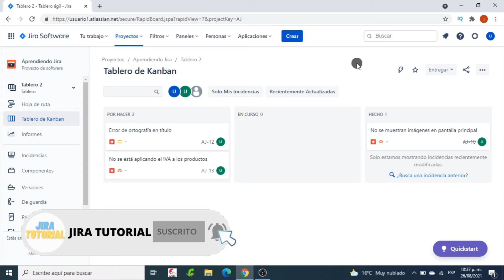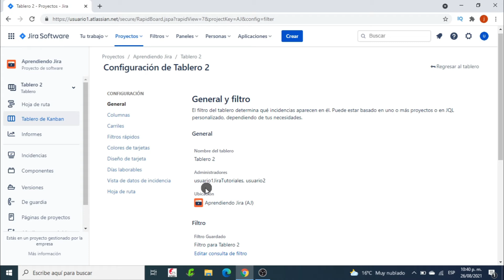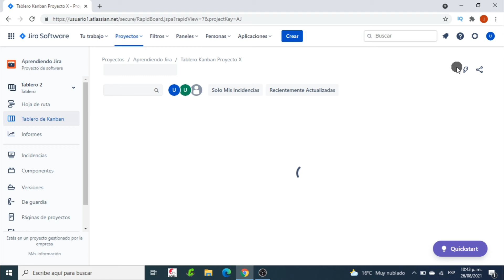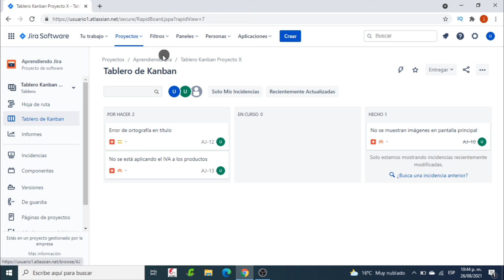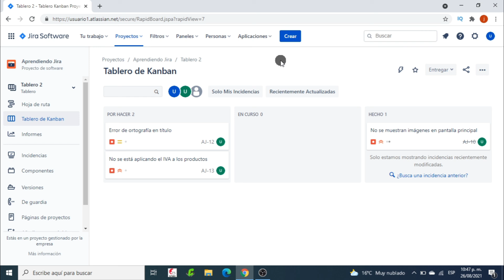✏️Cómo cambiar el nombre de tablero en jira | Jira Software🔵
En este vídeo se muestra cómo cambiar el nombre de un tablero en Jira.

✅Cuenta de Ahorros Bancolombia # 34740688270
✅TRANSFERENCIAS INTERNACIONALES: SWIFT COLOCOBM  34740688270